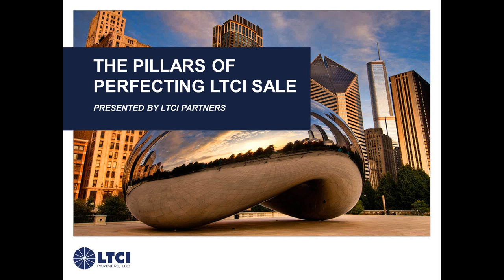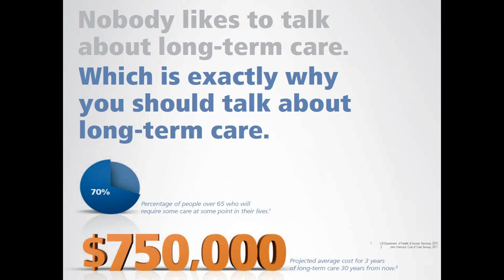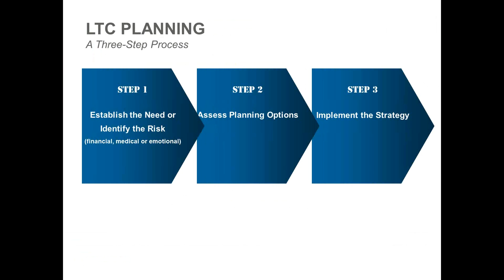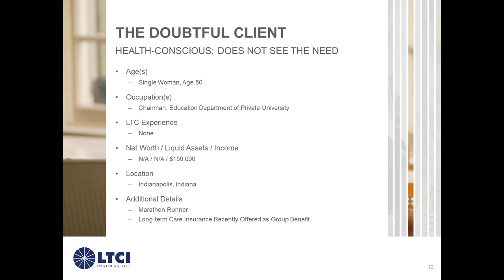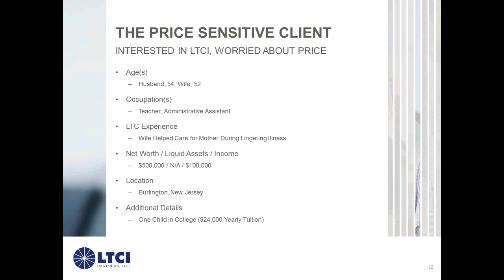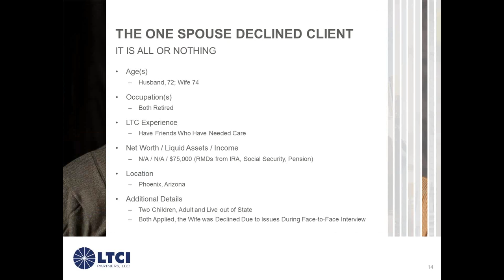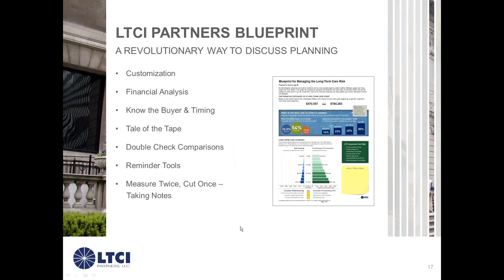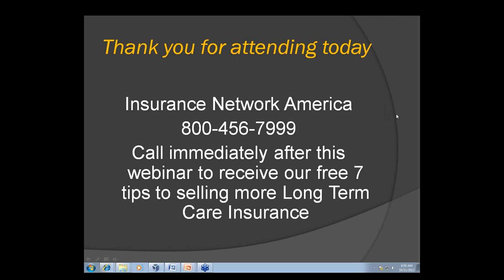The Pillars of Perfecting the LTCi Sale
Given that 75% of people 65 and older will eventually need long-term care AND 10,000 people will turn 65 every day for the next 17 years, long-term care insurance is one of the most potentially lucrative and rewarding products to sell if you have the right techniques.

In this exclusive webinar recording you'll learn how to:

       •  Determine messages that make prospects respond
       •  How to get in front of the right prospects
       •  Debunk sales-blocking LTCI myths
       •  Understand the attitude and emotions of the decision making process for LTCI
       •  Identify the life events that trigger the purchase of a LTCI policy
       •  Utilize proven techniques to increase your closing ratio